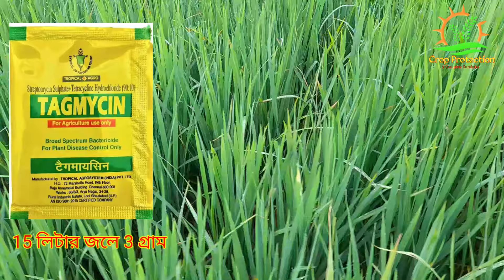ধান গাছের পাতা হলুদ হয়ে যাচ্ছে? এর কারণ কি? এর প্রতিকার কি ভাবে করবেন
ধান গাছের পাতা হলুদ হয়ে যাচ্ছে
crop protection
ধানের পাতা পোড়া রোগ